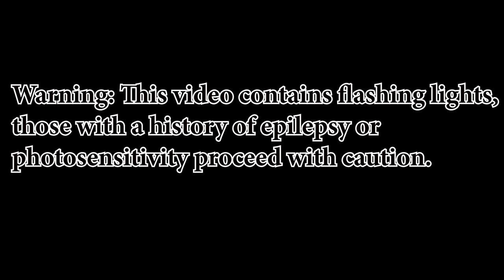Muscle Gerbil Plays Echo Episode Nine: Tension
En and  London continue to go deeper into the palace and the planet itself, but it seems to never end. As the palace and the echos grow stronger and become smarter, London's belief of this mission being a wild goose chase seems all but confirmed. En maintains her faith though and continues to push through the palace. As tensions rise, someone's faith will be challenged, and someone's faith will be strengthened.